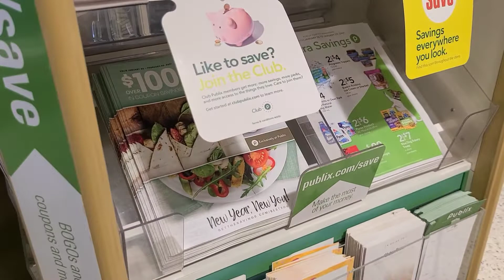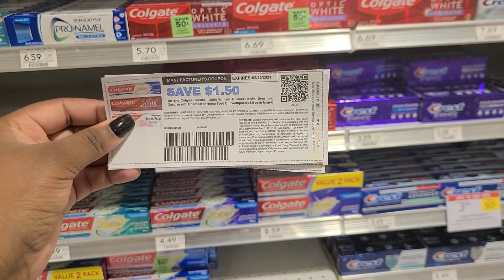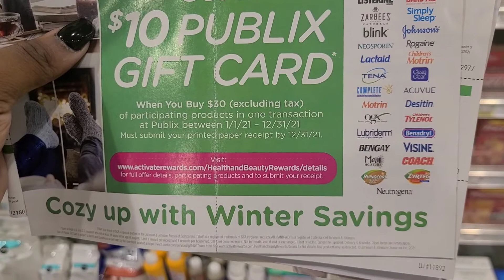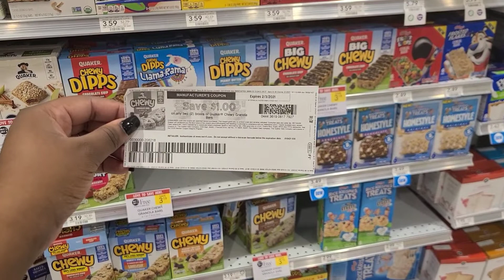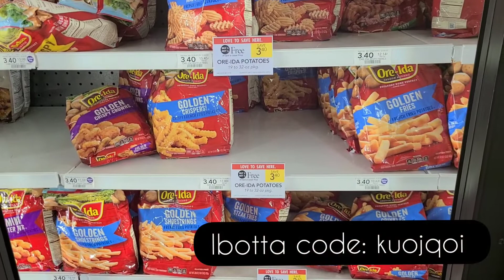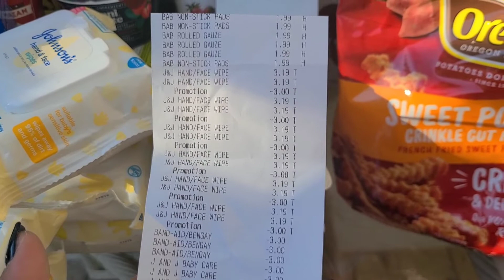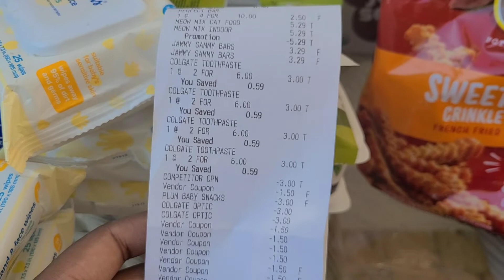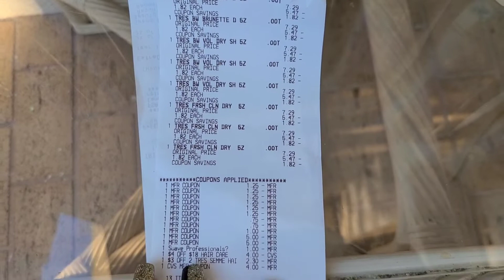Publix Haul 1.28 | $5 MM Haul ❤ Finishing Cold Hard Cash Bonus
❤Ibotta USE MY CODE KUOJQOI and lets reach some bonuses together

Get 2,000 points on Fetch when you use my code HUDHK and scan your first receipt!